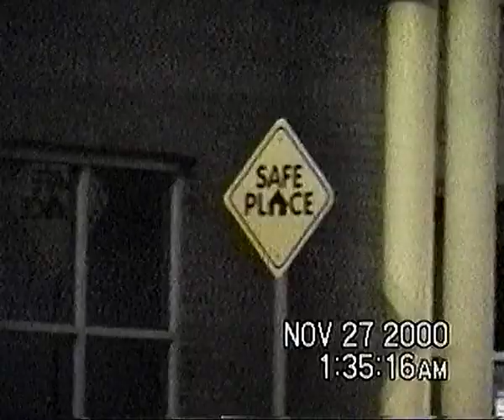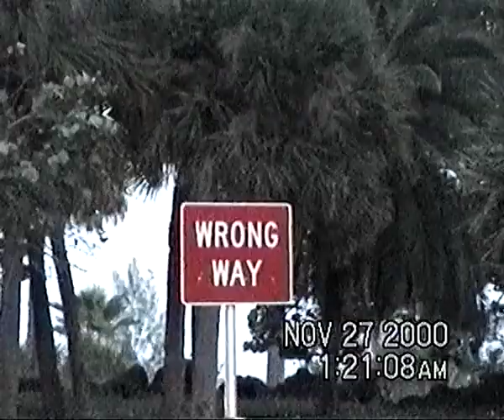Borne Like A Vapor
New Corrupted Memories album coming soon.